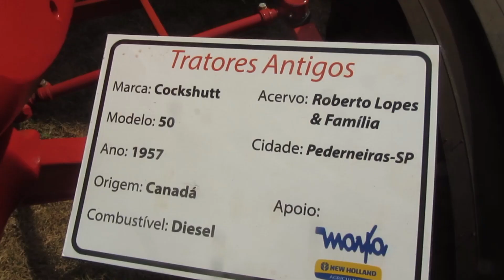Como funciona um trator antigo?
Em meio a tanta tecnologia na 27ª Agrishow, nos deparamos com um espaço que traz as memórias do campo por meio de tratores antigos e pudemos ver como um deles fuciona. Acompanhe.